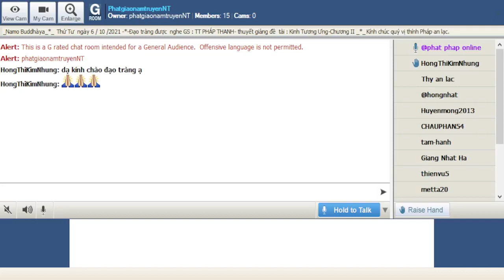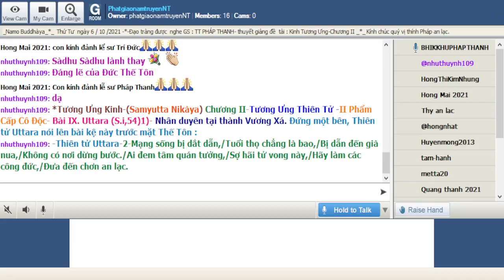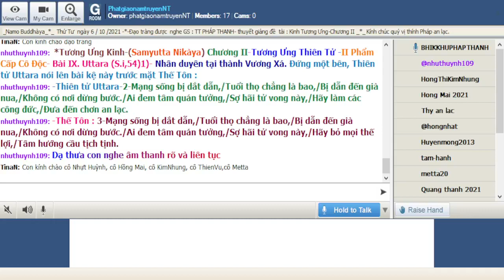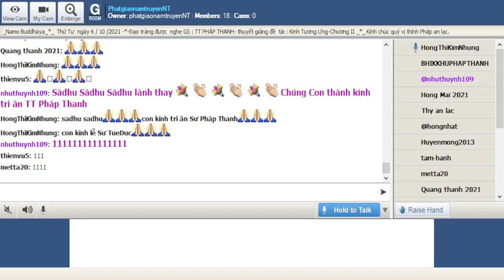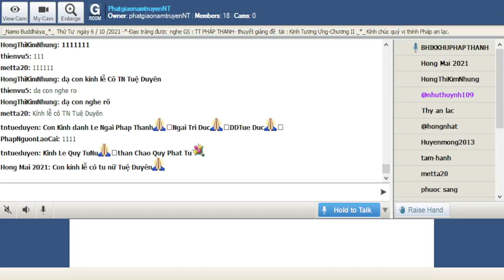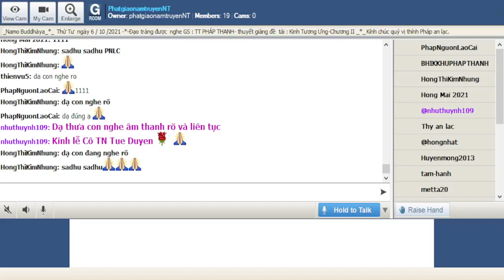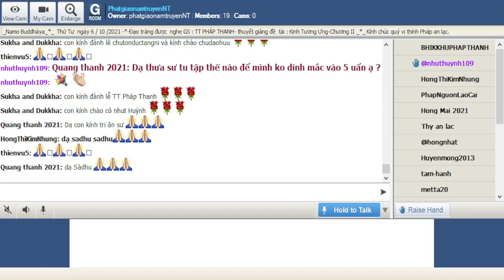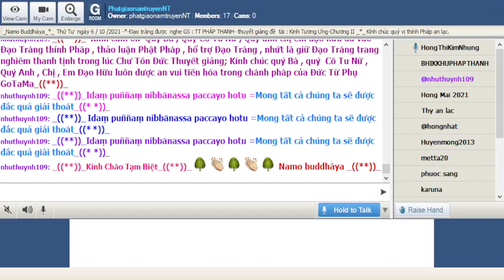06-10-2021_RoomPhatgiaonamtruyenNT Thứ Tư . TT Pháp Thanh giảng Tương Ưng Kinh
PhatgiaonamtruyenNT Thứ Tư  Oct 06-2021.TT Pháp Thanh giảng Tương Ưng Kinh.Chương II-Tương Ưng Thiên Tử - II Phẩm Cấp Cô Độc- Bài : IX. Uttara (S.i,54)

1- Nhân duyên tại thành Vương Xá. Ðứng một bên, Thiên tử Uttara nói lên bài kệ này trước mặt Thế Tôn :

-Thiên tử Uttara-2-Mạng sống bị dắt dẫn,/Tuổi thọ chẳng là bao,/Bị dẫn đến già nua,/Không có nơi dừng bước./Ai đem tâm quán tưởng,/Sợ hãi tử vong này,/Hãy làm các công đức,/Ðưa đến chơn an lạc.

-Thế Tôn : 3-Mạng sống bị dắt dẫn,/Tuổi thọ chẳng là bao,/Bị dẫn đến già nua,/Không có nơi dừng bước./Ai đem tâm quán tưởng,/Sợ hãi tử vong này,/Hãy bỏ mọi thế lợi,/Tâm hướng cầu tịch tịnh.